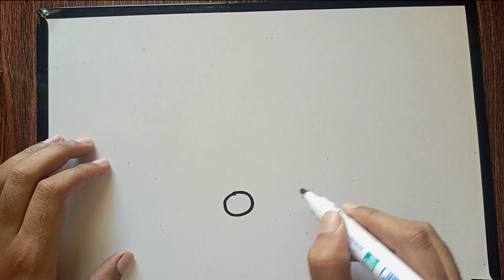How to draw cute cat easily from 000 number| Cat drawing for kids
How to draw cute cat easily | Cat drawing for kids